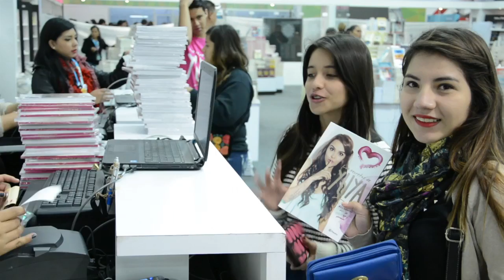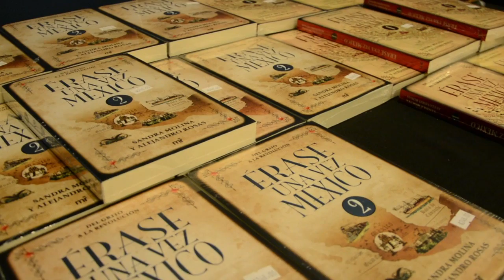Día 8 en la FIL Guadalajara 2014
Resumen en video de los momentos más importantes que se vivieron durante el día 8 de la FIL Guadalajara 2014.